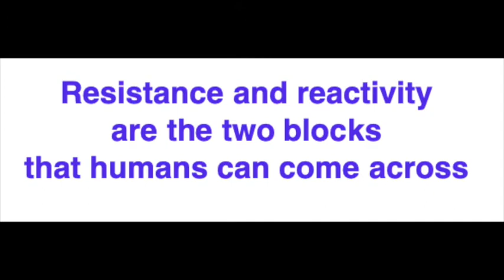Remove the Block of Resistance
See the full show for all the details that will set you on your successful wellness path.

Dr. Karen Kan creates wellness worldwide. She shares the many ways you can follow her during this show.
 A medal winning adult figure skater, turned Family physician then acupuncturist before opening the field of energy - the invisible forces we talk about on this show. She Founded the Academy of Light Medicine™ where she teaches students her 3-step TOLPAKAN™ Healing Method (TKH) which activates high vibrational healing frequencies. She is like Yoda® from Star Wars, training you to be a self-healing Jedi Master®.

In this short video Dr. Karen explains how resistance bloks your wellness.